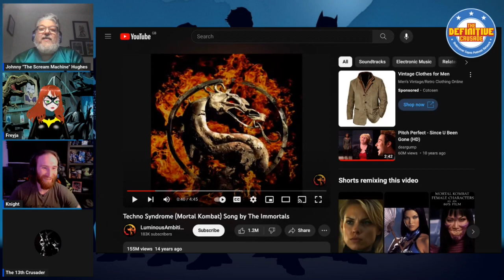The Definitive Crusade #187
The Definitive Crusade returns with The Machine, Freyja, The Knight and the 13th Crusade taking a look at four more books from DC Comics, with The Knight finally getting a change to review Justice League vs Godzilla vs Kong!  Its all here, on The Definitive Crusade!

The Team:

Johnny “The Machine” Hughes – @johnnyhughes70

Matthew Osborne – @KnightLite95

Freyja – @xXFreyjaXx

Josh “The Random Dude” Einfalt: @TheRandomeDud3 (who can been seen at MTG summit via MTG